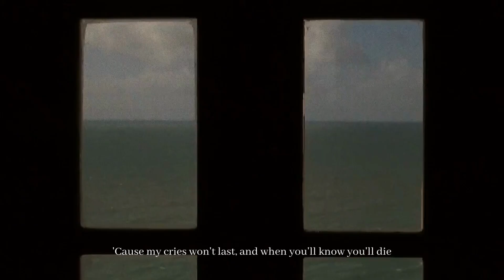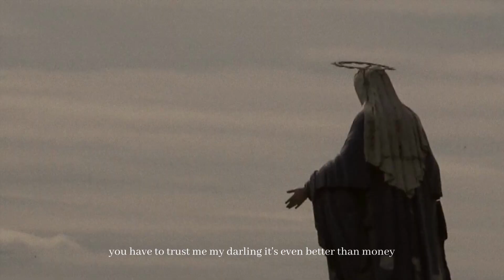Thelma - Lover (Official Music Video)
Lyrics : Thelma
Mix and Mastering : Thelma / Philippe Bellard
Video : Thelma